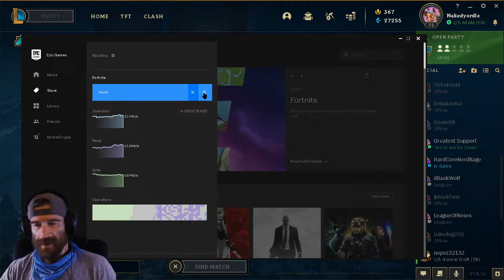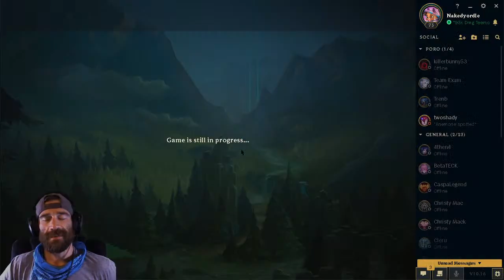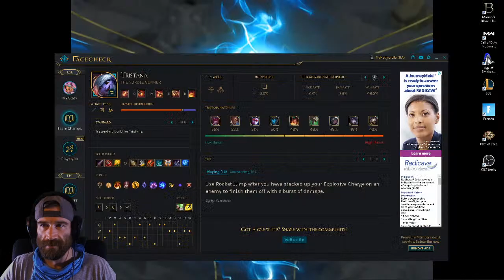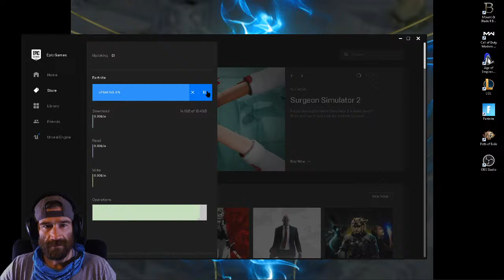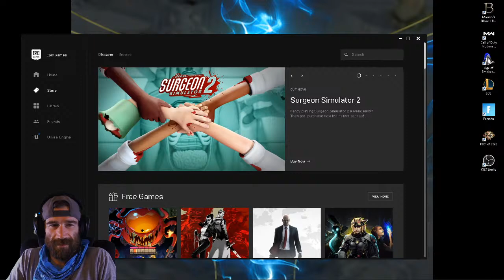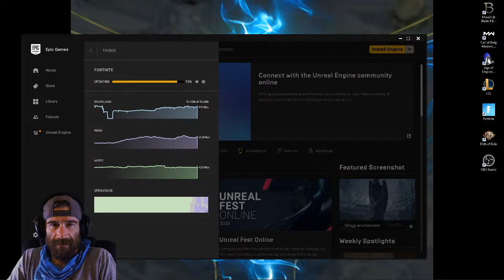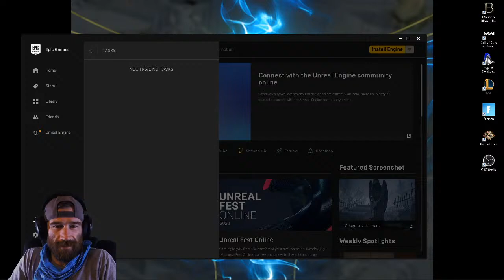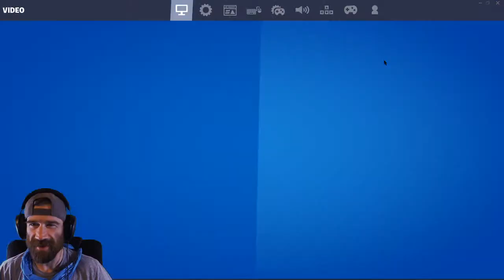Johnny Campbell Live Stream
First real stream?